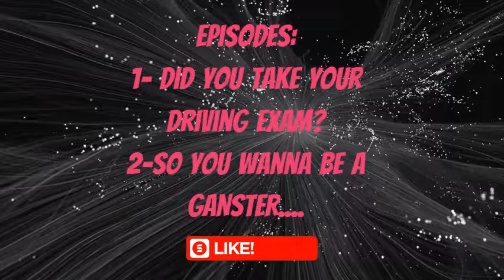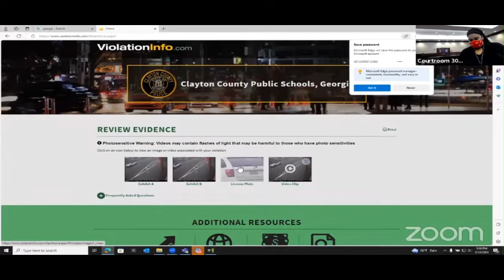"The GANGSTER & The Clueless" Judge Hayward On Crime Time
Its gonna go from 0 to 100 with our gangster and the CLUELESS DRIVER...lets just say - I have actually done that sadly...
Music info:
Beat Mekanik
Song Harley Davidson on FMA!!
Great tunes...

  This is REALITY TV or is it...And .with all real folks, innocent until proven guilty- Actually its not so much TV- but it is real life, and it is for educational purposes! I decided to do this in TV style and use the Judges who I look up to and who are schooled in the LAW and are very well versed in legalese and TAKE no mess on the bench. YOU WILL SEE SOME OF YOUR FAVORITES ON THIS SHOW!! EACH EPISODE will feature a amazing Judge in all of their glory on a day in the life on the bench delivering JUSTICE. All people are not actors they are actual defendants/litigants with cases pending or being heard. ALL PEOPLE are innocent until proven guilty.